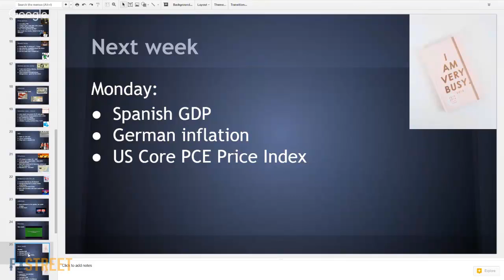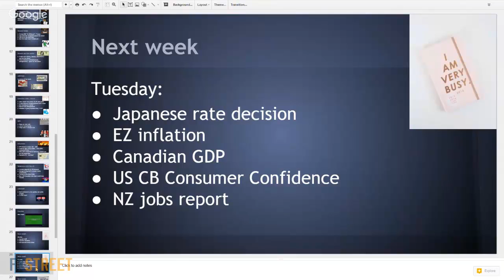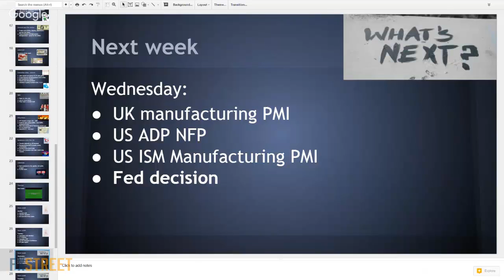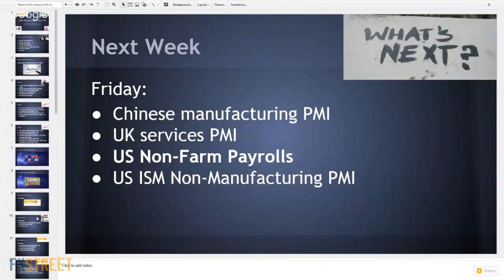The week ahead: Fed decision, NFP and Super Thursday from the BOE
As January draws to a close and February commences, a very busy week awaits markets. The Federal Reserve makes its first decision of the year and they are unlikely to announce any changes. The Bank of England has a busier agenda as this decision coincides with the publication of the Inflation Report. And, the first Friday of the month features the Non-Farm Payrolls report.